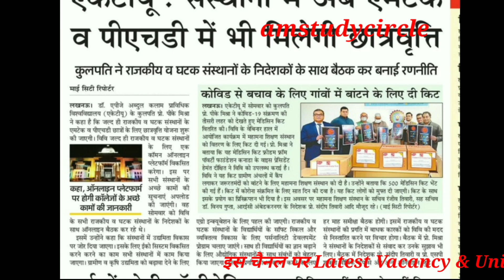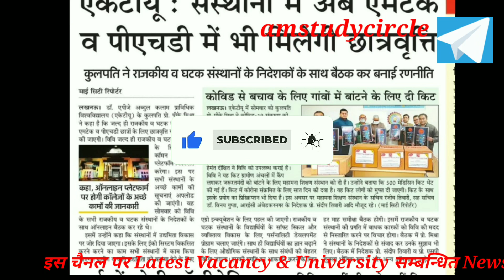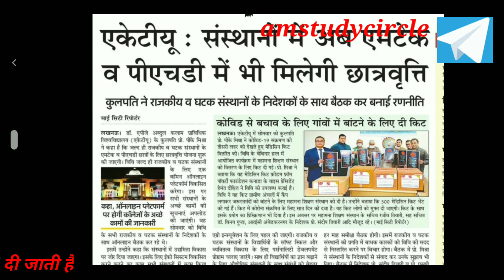Aktu ab M.Tech & P.hd holders को भी देगा SCHOLERSHIP| Scholership information for aktu Students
This video give the information about the scholership related news for University student.

# aktu scholership
# aktu information
# aktulatestnews
AM study Circle
# AM
university news
Aktu news